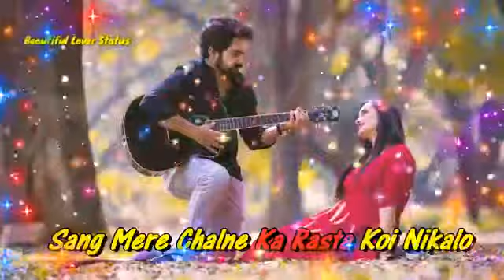Koi kahega majnu koi kahega diwana chhod ham aapno sapno mai kyo jaye